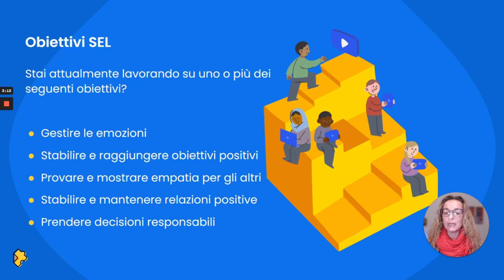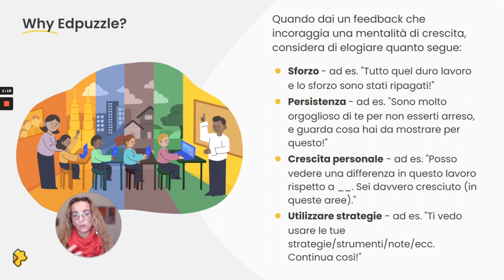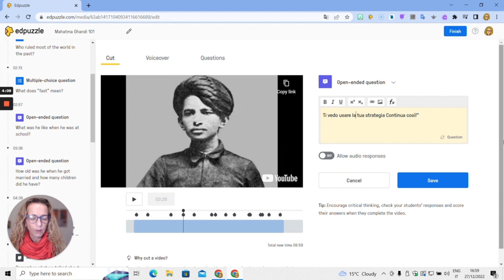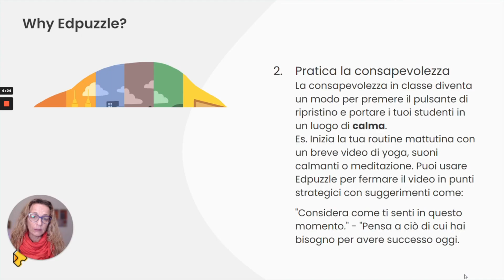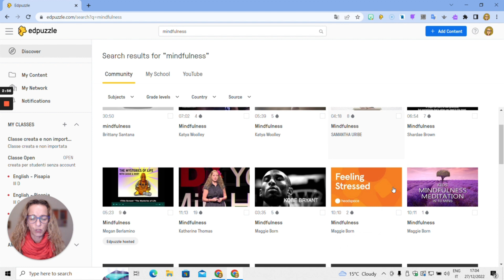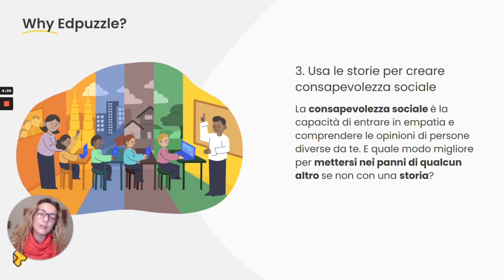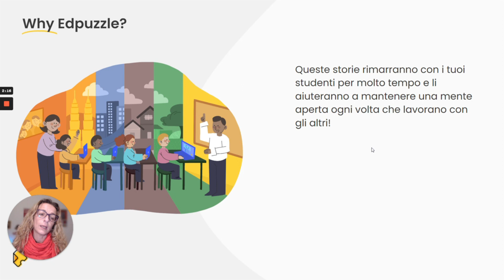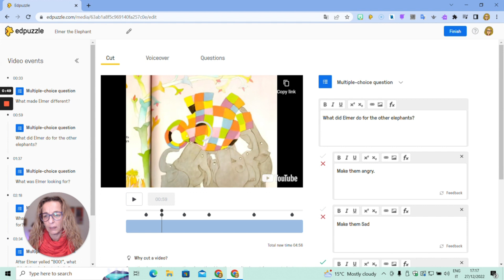SEL - Video di Edpuzzle per supportare il SEL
Il SEL è un acronimo che indica l'apprendimento socio-emotivo, ovvero l'apprendimento di quel tipo di competenze e abilità che, secondo diversi autori, consentono agli individui di riconoscere e gestire le proprie emozioni, affrontare con successo i conflitti, affrontare e risolvere i problemi interpersonali, comprendere e mostrare empatia verso gli altri, stabilire e mantenere relazioni positive, stabilire e raggiungere obiettivi positivi

In questo video esploriamo 3 modi diversi in cui i video interattivi di Edpuzzle supportano il SEL.